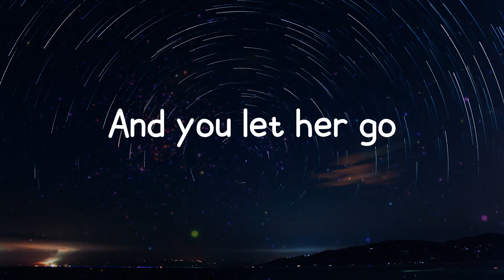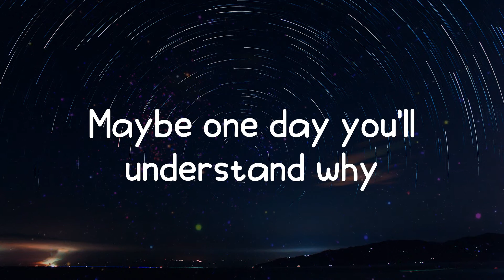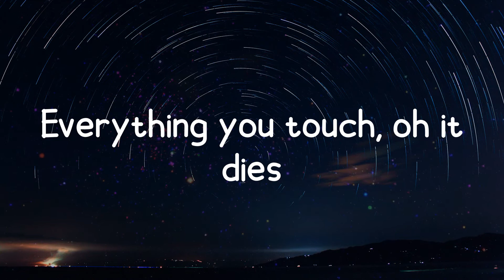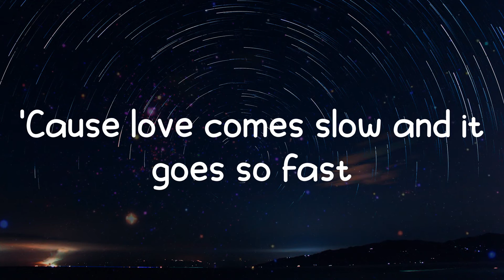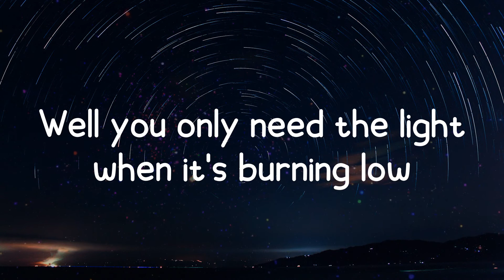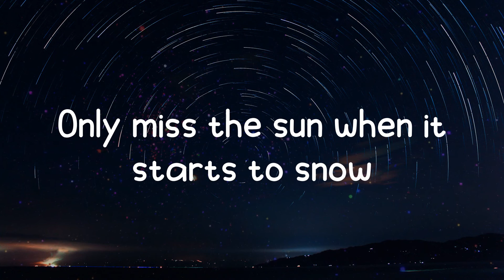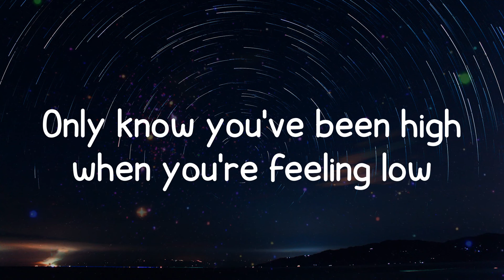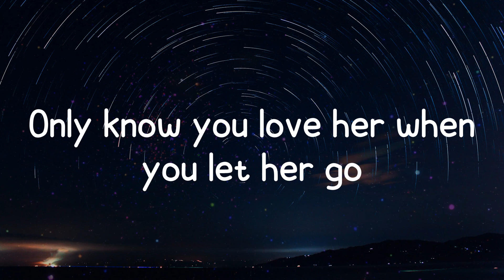Let Her Go - Passenger (Lyrics)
Let Her Go lyrics:
Oh oh
let her go
Oh, mmh